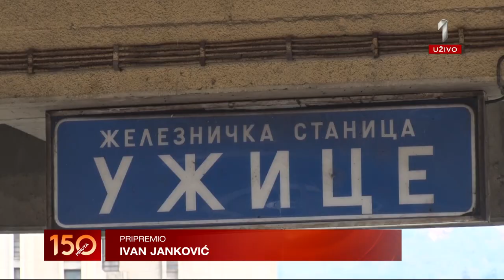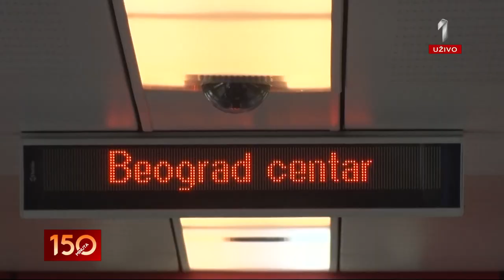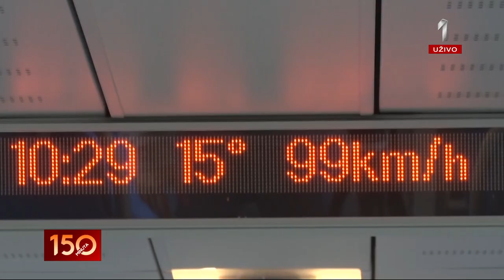150 MINUTA - Sve veći broj putnika koristi voz, gost Ivan Bulajić vd gen. direktor "Srbija voz"